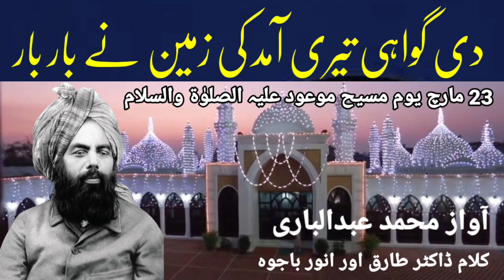23 March Youme Masih Maud(as)Di Gwahi Teri Amad Ki Zameen ne Bar Bar klam Munir Bajwa voice MD Bari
23 March Youme Masih Maud(as)Di Gwahi Teri Amad Ki Zameen ne Bar Bar Klam Munir Bajwa voice M.D Abdul Bari by Aajiztv